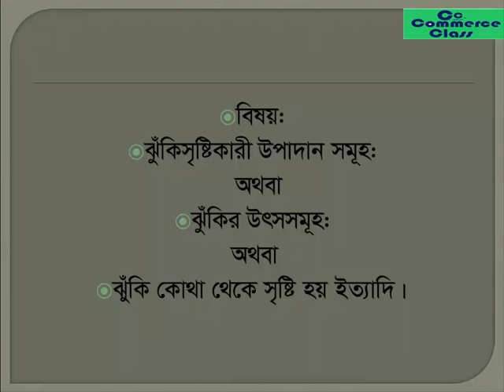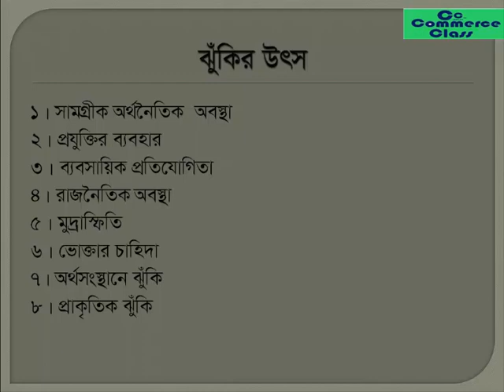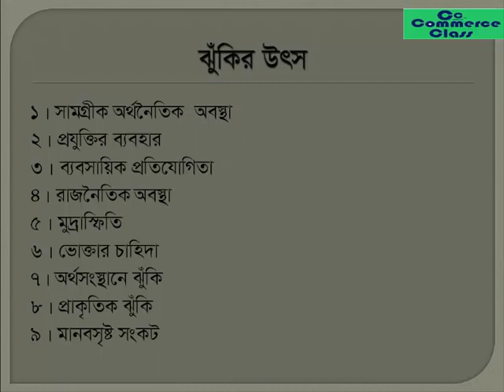Part 4 Sources of Risk in Bangla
Here the part 4 of Risk and Return Chapter. The topic of my discussion is Different sources of risk.